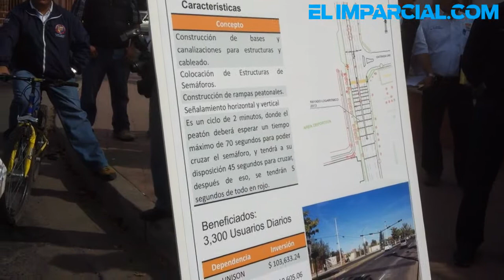Inauguran semáforo peatonal para estudiantes de la Unison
Como parte de las adecuaciones viales en beneficio al transeúnte en el perímetro de la Universidad de Sonora, se inauguró el semáforo peatonal ubicado en la calle Reforma y avenida Universitaria.